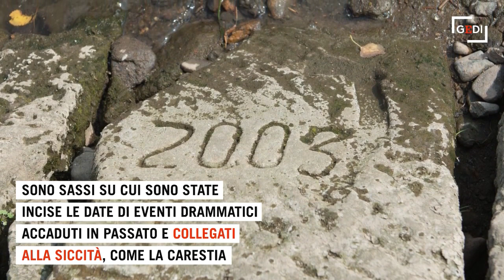Impronte di dinosauro, bombe e intere città: la siccità svela il nostro passato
Dall'Europa alla Cina la siccità che sta prosciugando fiumi e laghi di mezzo mondo sta facendo riaffiorare antichi reperti e relitti un tempo sommersi dall'acqua. In Italia la preoccupante secca del Po ha svelato un ordigno bellico inesploso della Seconda guerra mondiale e un cingolato nazista ben conservato, mentre a Roma il Tevere ha lasciato riaffiorare i resti di un ponte voluto da Nerone nel I secolo. In Spagna è stata scoperta una Stonehenge locale, risalente al 5000 a.C, mentre in Iraq, dall'inaridimento della diga di Mosul, sono riapparse le rovine di una città che, 3400 anni fa, era un importante centro abitato dell'Impero Mitanni. A cura di Valentina Ruggiu